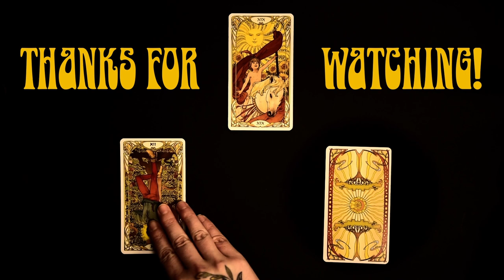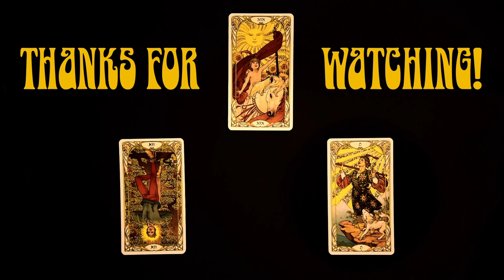Origin and History of the Runes || THE RUNES #2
Welcome to the second video in my new series on the runes! The runes are an integral part of Norse Magick so of course I had to cover this topic!
After an introductory video last time, this time we'll get into the origin and history of the runes. Who invented the Elder Futhark? How did the runes develop? These questions and more will be the topic of this video.

Image sources:
Von The Man in Question - Archaeological dig at Øvre Stabu farm, Eastern Toten, Oppland, Norway. Catalogue photo., CC0,
By Unknown author - Wimmer, L. F. A. (1887). Die Runenschrift. Berlin: Weidmannsche Buchhandlung, pg. 104., Public Domain,

My shop on Etsy

Timestamps:
00:00 - Intro
00:32 - Patron shoutout
00:47 - Intro No 2
01:51 - History - The Elder Futhark
03:29 - History - The other runic alphabets
06:02 - Theories on the origin of the Runes
07:01 - The Latin theory
08:08 - The Greek theory
08:42 - The Etruscan theory
09:59 - Theory of native origin
10:53 - The Phoenician theory
12:08 - Outro